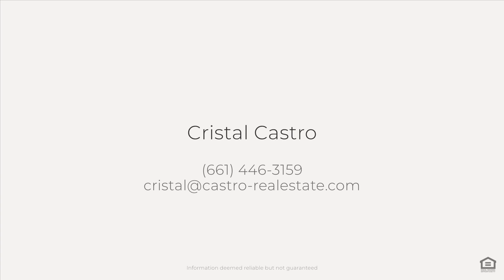536 Butte Ct, Shafter, CA